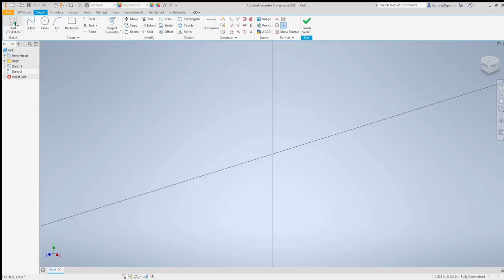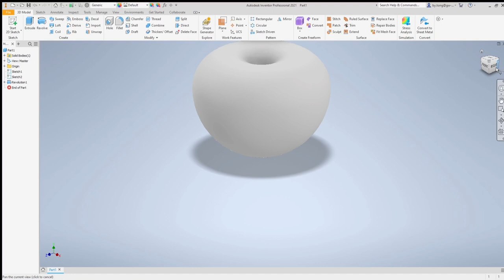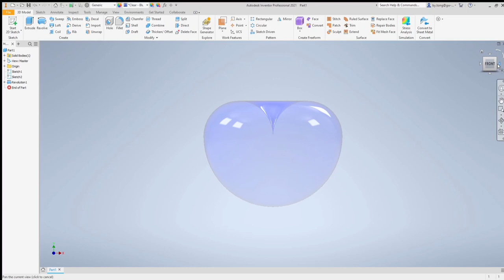Autocad Inventor 2020｜How to draw 3D heart balloon to express Love.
Just to show how much emotional Autodesk Inventor can express. It’s not any techniques.